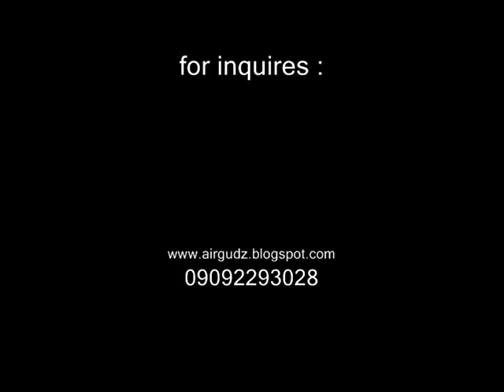AIRBRUSH HARLY DAVIDSON TROOPER ( TIGER DESIGN )